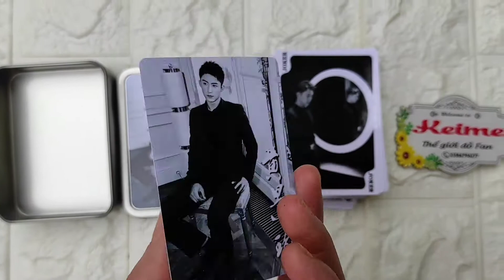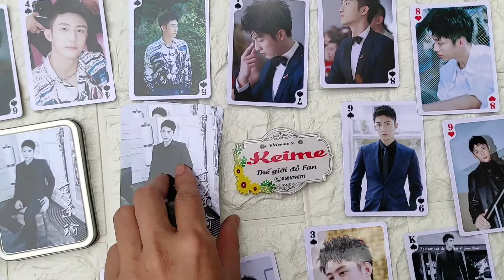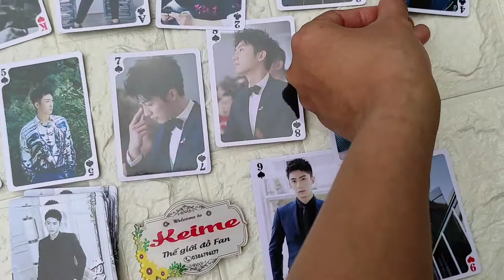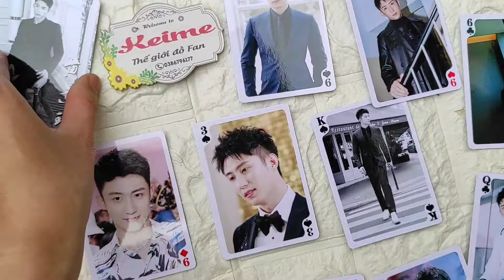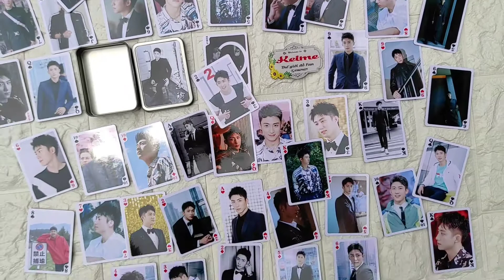Bộ bài Hoàng Cảnh Du (Huáng Jǐngyú 黄景瑜) - Facebook Shop: Keime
Bộ bài Hoàng Cảnh Du (Huáng Jǐngyú 黄景瑜)
Giá: 130K
Có 2 bộ: bìa đen và bìa xanh
Tuyển ctv